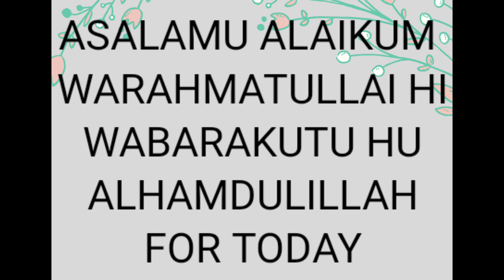Independence day special ||tri colour recipe||bhatkali rasoi